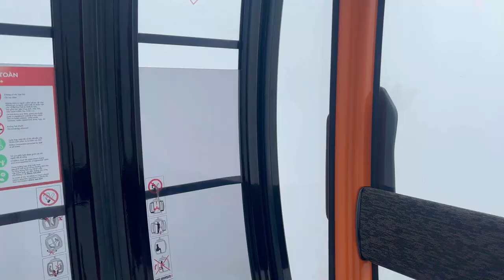The longest cable car in the world! Da Nang Day 2 (Travel Vlog)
Today I travel to the golden bridge in Da Nang and ride the longest cable car in the world!